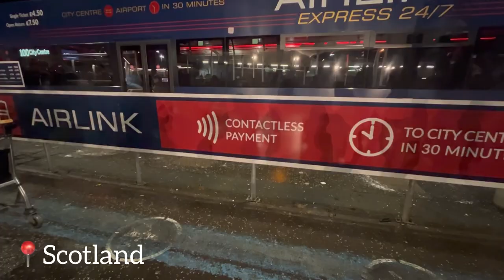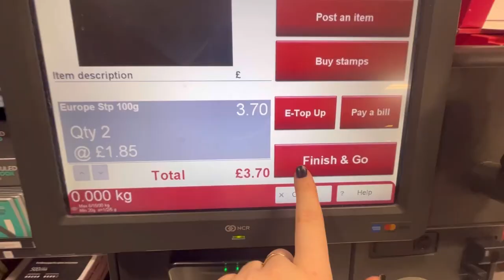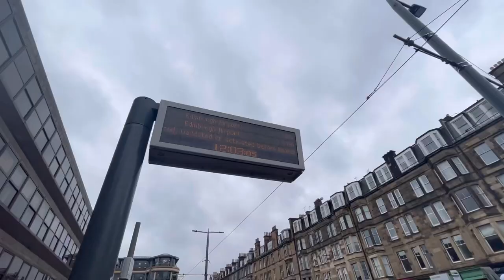Last minute trip to Edinburgh ✨vlog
Scotland, love ya x